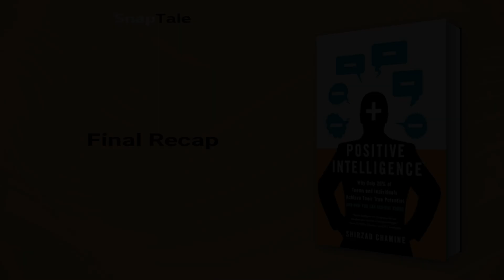Positive Intelligence by Shirzad Chamine: 10 Minute Summary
*BOOK SUMMARY*

TITLE - Positive Intelligence: Why Only 20% of Teams and Individuals Achieve Their True Potential and How You Can Achieve Yours

AUTHOR - Shirzad Chamine

DESCRIPTION:
📖 Unleash the full power of your mind with Positive Intelligence by Shirzad Chamine. Learn how to identify and overcome your internal "Saboteurs" for peak performance and happiness. With just 21 days of practice and energizing mental "power games," you can significantly improve your Positive Intelligence score and achieve your true potential.

TIMESTAMPS:
⌚ 00:00 Introduction
⌚ 01:16 Overcoming Your Saboteurs
⌚ 02:00 Identify Your Inner Saboteurs
⌚ 03:36 Strengthening Your Sage
⌚ 04:08 Tackling the Universal Saboteur
⌚ 04:51 Mastering Your Sage
⌚ 06:35 PQ Brain: The Key to a Fearless Life
⌚ 07:18 Positive Intelligence
⌚ 08:04 Enhance Your Life with PQ
⌚ 09:02 Final Recap